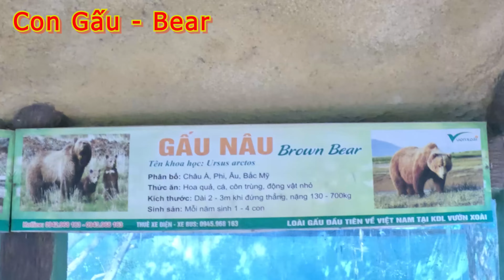Animals world - Con Gấu - Bear Động Vật Hoang Dã - Wild Animals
Animals world - Con Gấu - Bear
Giới thiệu các loài động vật trên thế giới muôn màu.